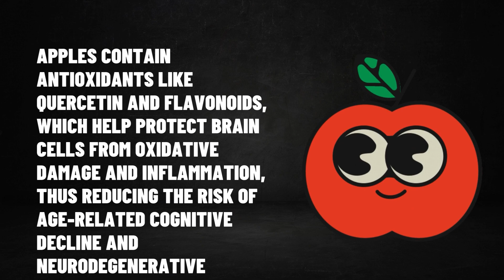What role do apples play in preventing age-related cognitive decline?